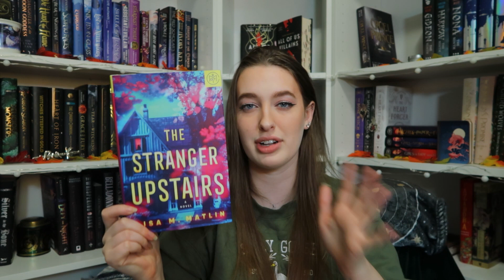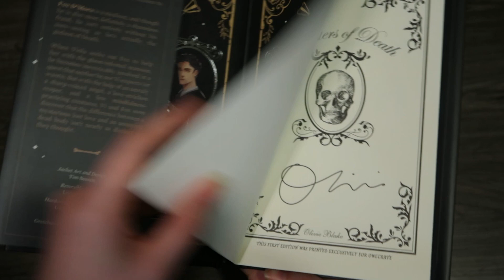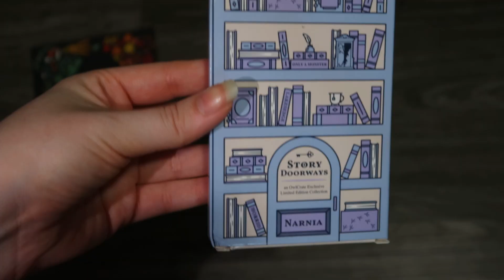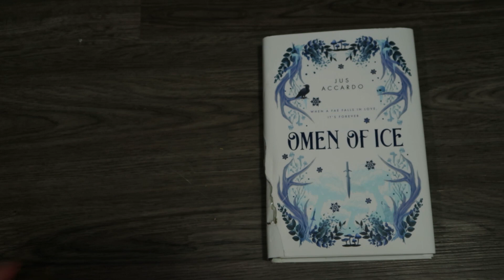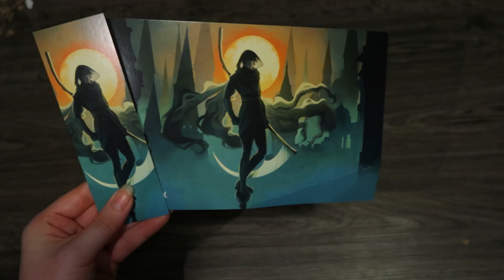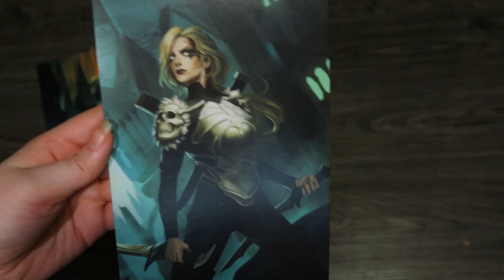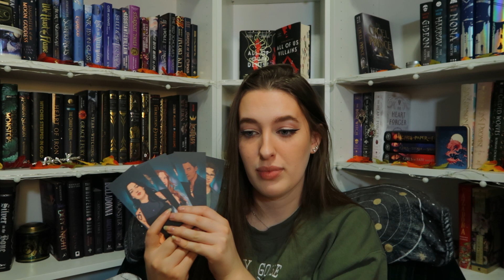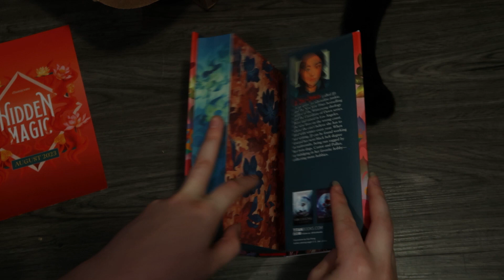no duplicates i am thriving! // august unboxings // owlcrate, fairyloot, illumicrate, botm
support me!

♫uppbeat.io♪

00:00 intro
00:27 botm
03:01 owlcrate adult
06:06 owlcrate ya
14:17 fairyloot adult
17:13 fairyloot ya
24:52 illumicrate
31:10 final thoughts
31:40 outro